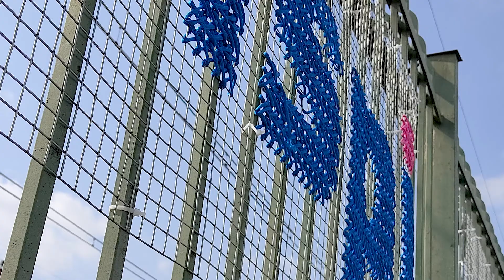Respira - Instalação Têxtil na @cptmoficial - estação Lapa - por Sarah Lopes, parte do evento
Instalação Têxtil - Respira - por Sarah Lopes e participação de Cris Bertoluci, Assistente de Montagem - Mylena Xangai

32 metros de Ponto Cruz montados na @CPTM - Estação Lapa, parte do evento mar2021 promovido pela @smcsaopaulo

O que te tira o fôlego? O que te dá ar? O que te inspira? O que você expira?

Edição de vídeo: Criatura Studio